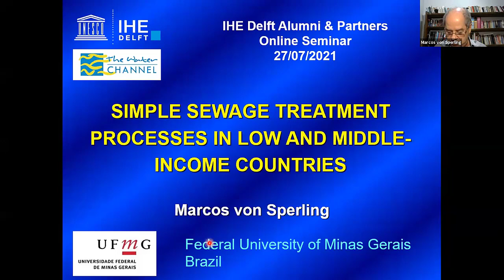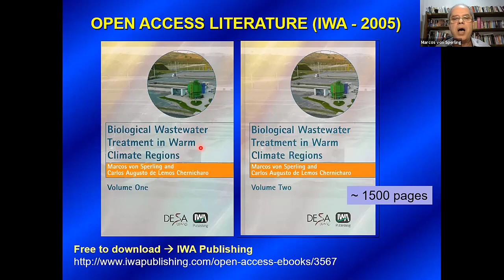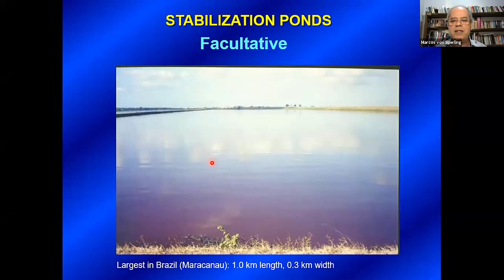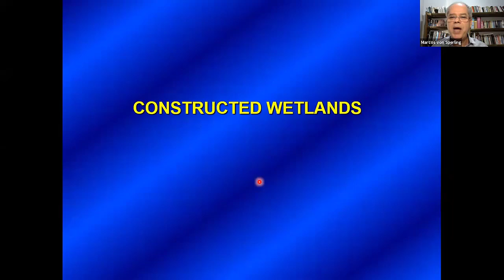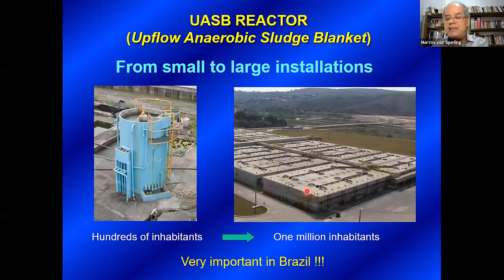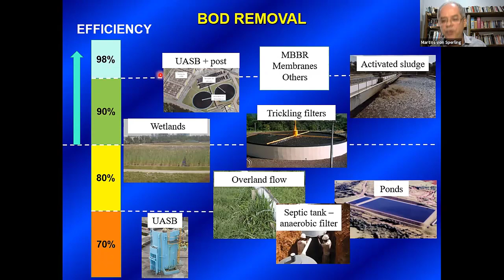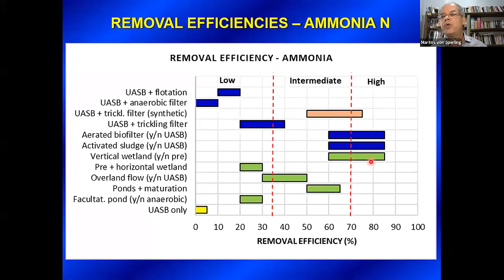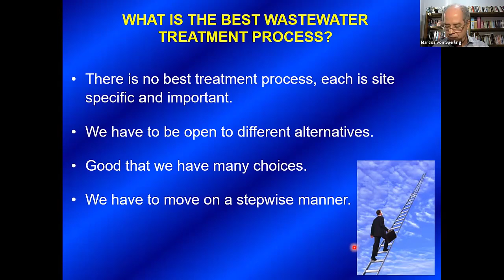Sewage Water Treatment for Low and Middle Income Countries - Part I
Sewage water treatment is amongst one of the key management objectives in managing urban water systems. In the context of low, and middle income countries, properly collect and treat sewage water represent a highly challenging, yet critically important task in views of urbanization, population growth and ever increasing demands and requirements in urban environmental management. In this webinar, Professor Marcos von Sperling provides a comprehensive overview and review of available sewage water treatment technologies, and discusses their effectiveness and applicability for low and middle income countries. A systemic benchmarking and comparison of different available technological options is particularly helpful for those seeking suitable options for managing sewage water treatment.
The webinar is one in a series of events under the IHE Delft Alumni & Partners Online Seminar – a collaboration between IHE Delft and TheWaterChannel. This series consists of a collection of presentations by our speakers, geared towards a broad audience in different domains of expertise.
Proffessor Marcos von Sperling is a full professor at the Department of Sanitary and Environmental Engineering, Federal University of Minas Gerais, Brazil. He is author of a respected collection of publication including research papers, and books, many of which were translated into Portuguese and Spanish. He has been nominated an IWA Fellow and an International Honorary Member of the American Academy of Environmental Engineers and Scientists (AAEES). In May 2021, Prof. von Sperling was awarded the prestigious IWA Global Water Award 2021.